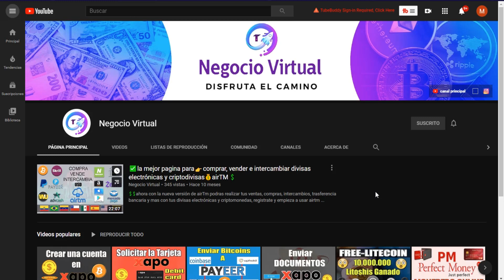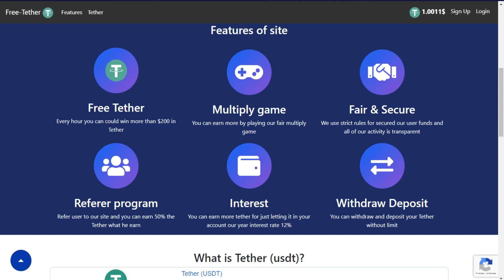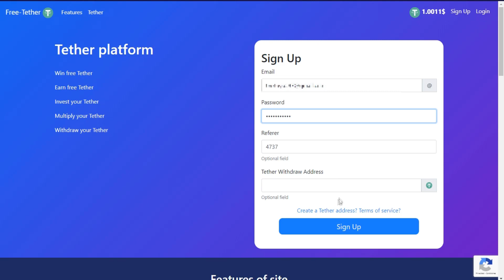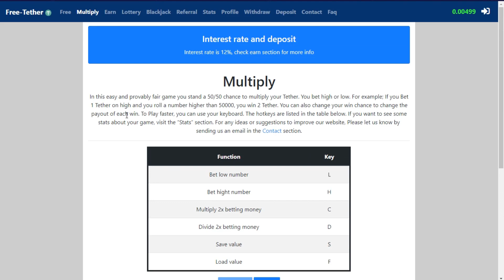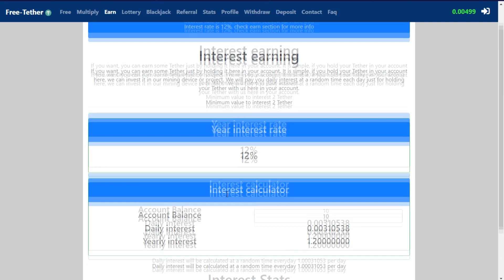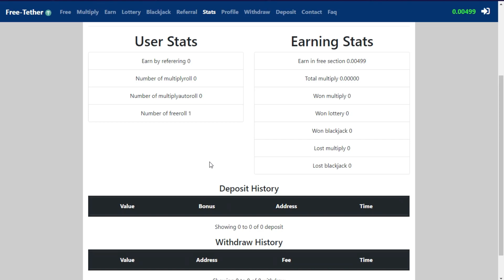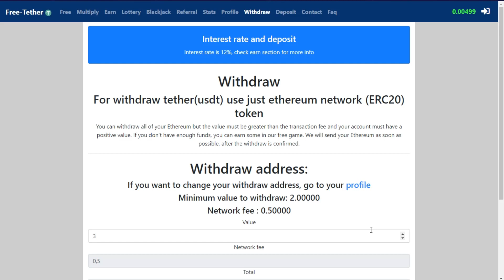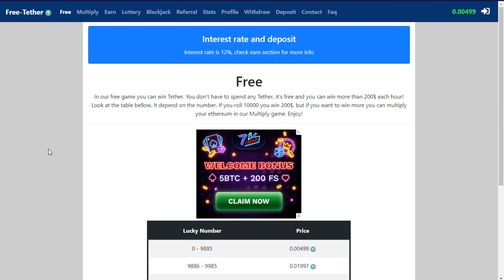💣💣 Nueva y mejorada FAUCET para ganar CIENTOS de TETHER gratis 🤑Pagos Directos🤑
la nueva faucer para ganar TETHER  gratis pagina muy confiable APROVECHA !! 😍

💲LAS MEJORES FAUCET de Bitcoin mas crytos 💲